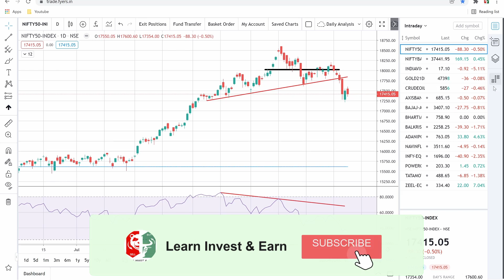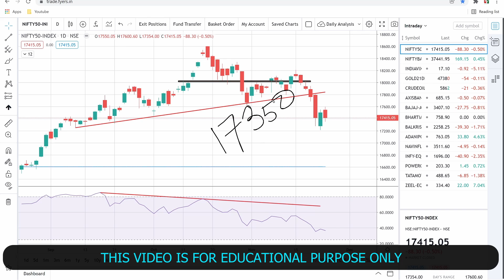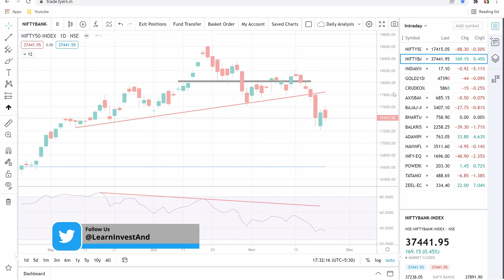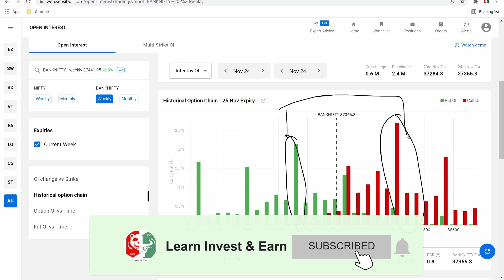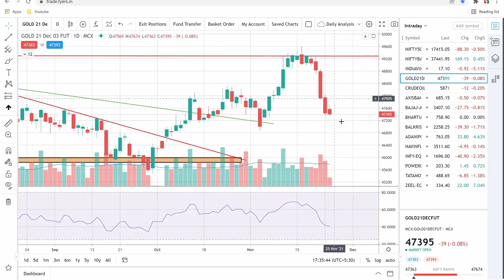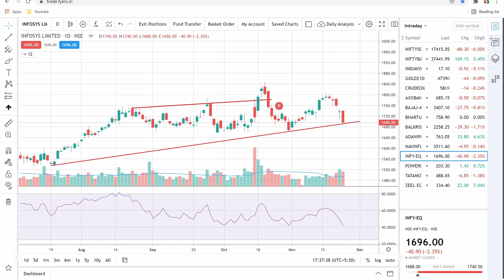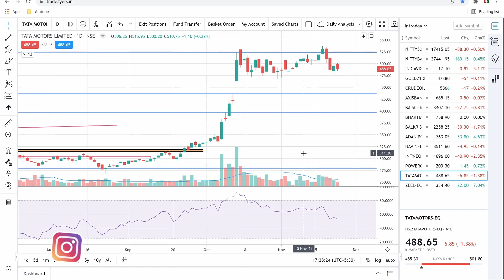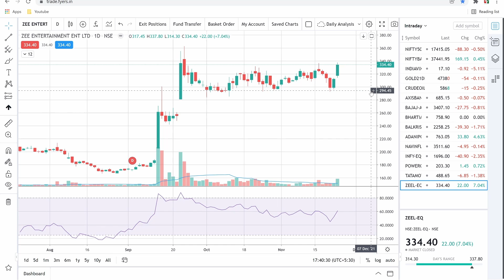EXPIRY SPECIAL NIFTY & BANK NIFTY FOR 25 NOV | HOW TO TRADE ON THURSDAY | BEST STOCKS TO THURSDAY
NIFTY PREDICTION FOR TOMORROW & BANKNIFTY ANALYSIS FOR 25 NOV 2021 | MARKET ANALYSIS FOR TOMORROW

Topics Covered

nifty analysis
banknifty analysis
stocks analysis
Banknifty Prediction
Nifty Prediction
stocks analysis
tomorrow share market tips
market tomorrow